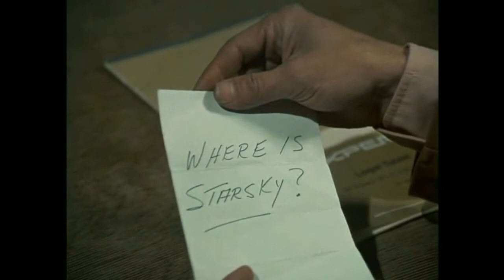STARSKY AND HUTCH - SOMEWHERE ON THE OTHER SIDE